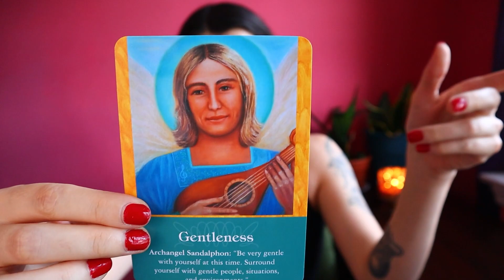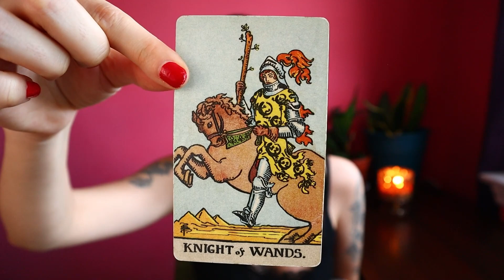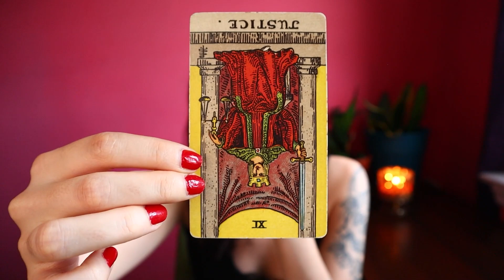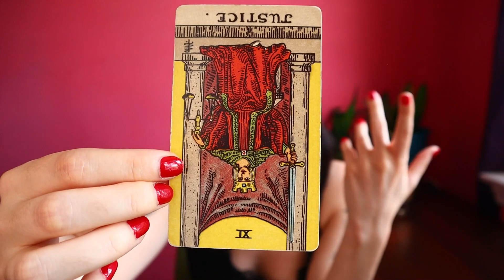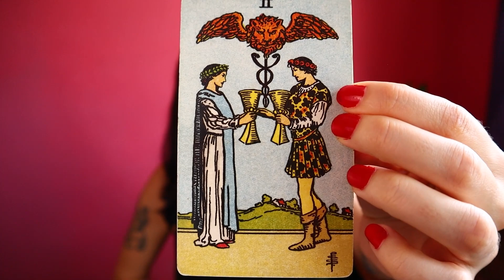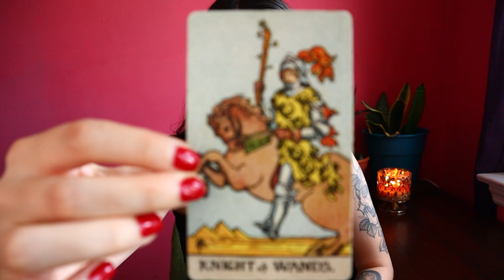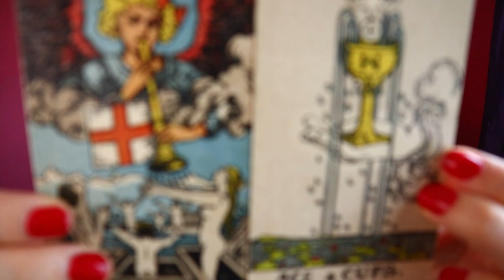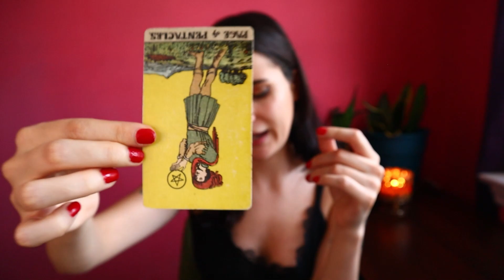CANCER ♋ You're Not Going To Believe This! AUGUST 2023 Tarot Reading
Welcome, Cancer! This is your tarot reading for the month of August 2023.